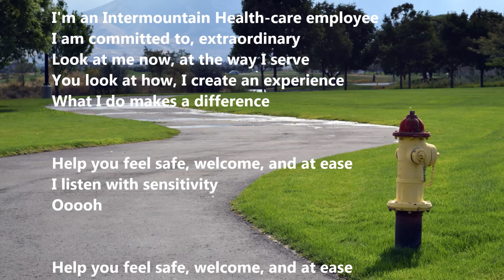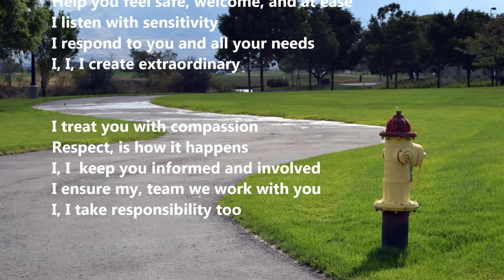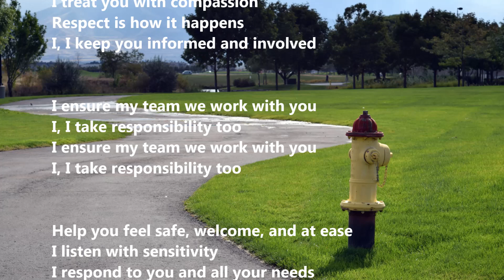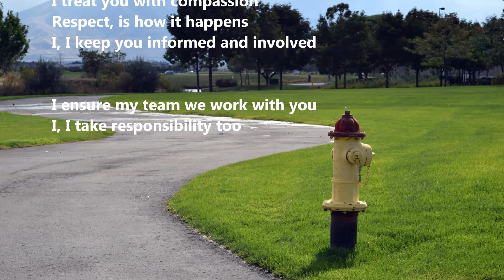Healing Commitments Pro, a jingle by Valerie Vivar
A parody jingle to help memorize our Healing Commitments

Special thanks to co-worker and lyricist, Dave Thomas, for writing the "I create extraordinary" line.